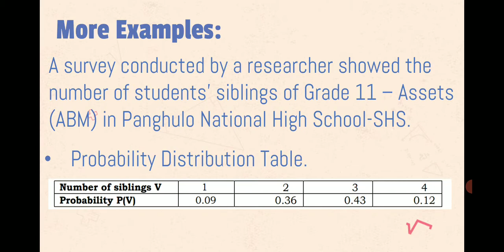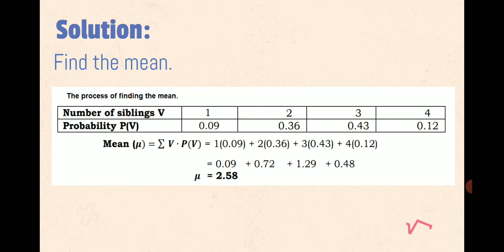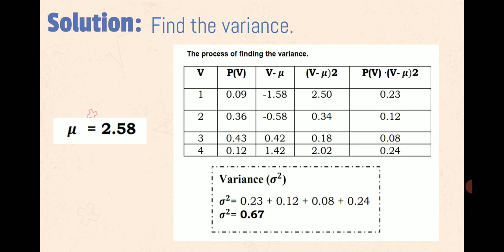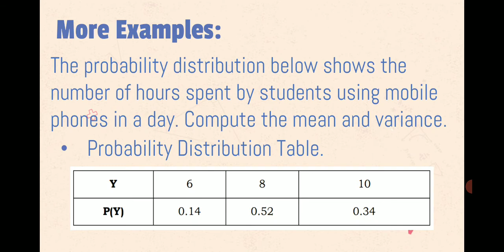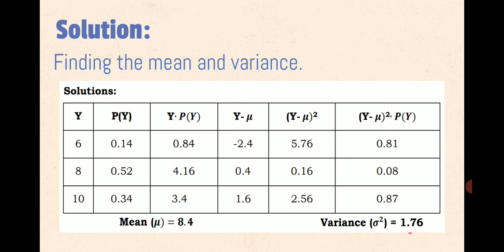More Examples about Mean and Variance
For Grade 11 students of PNHS